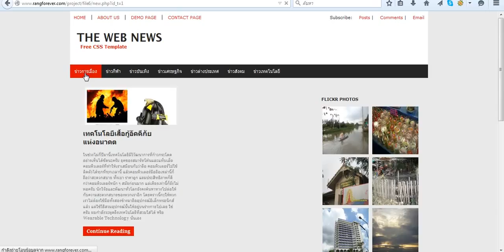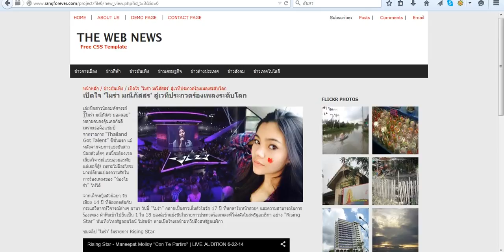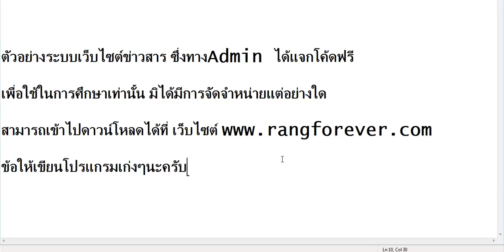ระบบโปรเจคเว็บไซต์ข่าวสารThe Web News ภาษาPHP [ตัวอย่างระบบแจกฟรี]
ระบบโปรเจคเว็บไซต์ข่าวสารThe Web News ภาษาPHP

สนับสนุนการเขียนโปรแกรมด้วยภาษาphpโดย